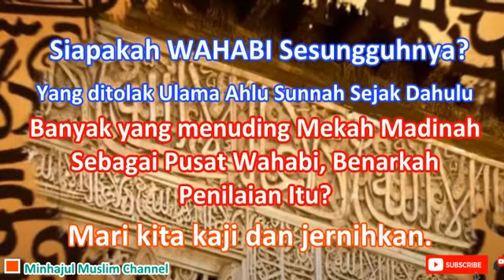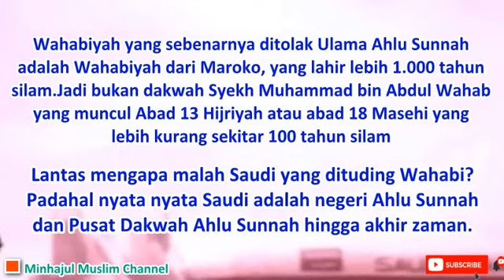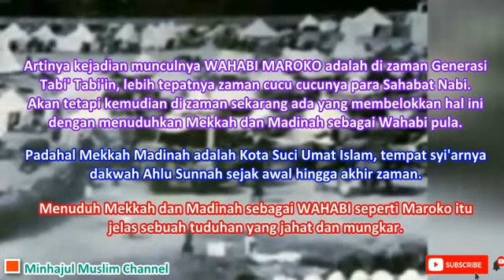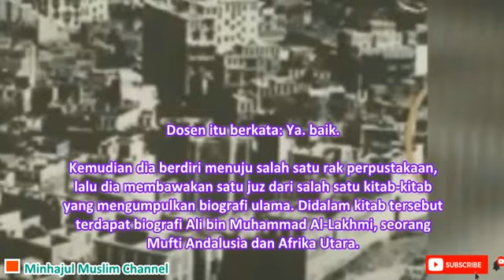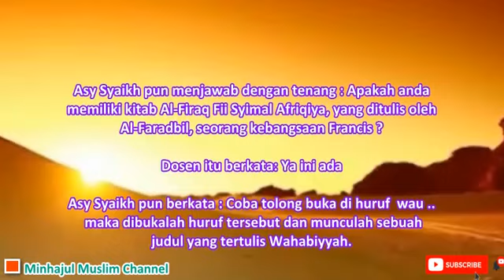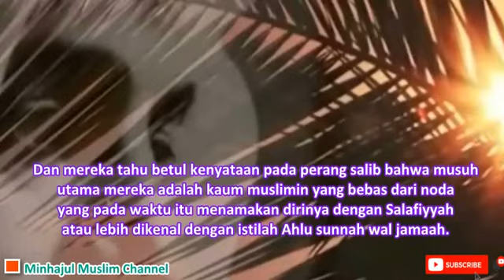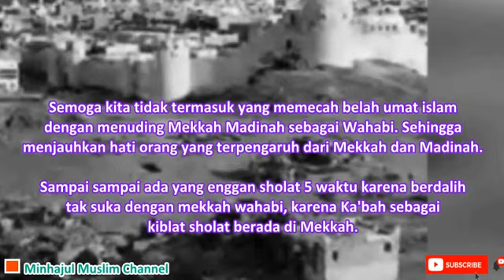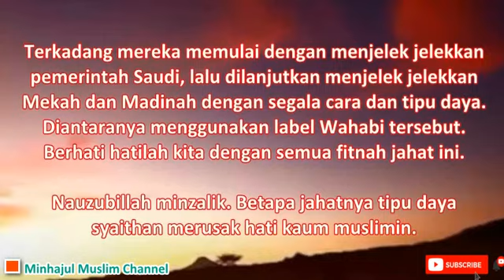MENUDUH MEKAH MADINAH WAHABI,? MAKAR PENDANGKALAN AKIDAH. Kasus Wahabi Maroko Abad 2 H/ 8 M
Wahabi Maroko Abad 2 Hijriyah berfaham Khawarij, berbeda dengan  Wahabi Saudi abad 13 Hijriyah yang berfaham Ahlu Sunnah Wal Jama'ah.

Bahkan pemerintah Saudi menolak dengan keras dituding sebagai negara Wahabi, karena menjadi seolah olah memiliki faham baru diluar Ahlu Sunnah Wal Jama'ah. Padahal dalam konstitusi resmi Negara Saudi Arabia dinyatakan bahwa negara muslim tersebut mengikuti faham Ahlu Sunnah wal Jama'ah, terutama karena Mekkah dan Madinah yang menjadi pusat agama Islam se dunia hingga hari kiamat dan akan tetap berkibarnya dakwah Ahlu Sunnah Wal jamaah di negeri tempat sejarah Islam tersebut.

Maka umat Islam perlu memahami, ketika ada yang mengatakan Saudi sebagai Wahabi, maka tanyakan lah kepada yang menuding tersebut. Wahabi seperti apa yang mereka maksud?

Apakah mereka samakan dengan Wahabi Maroko yang muncul abad 2 Hijriyah yang berfaham Khawarij?

Jika dikatakan Saudi adalah Wahabi seperti Wahabi Maroko abad 2 Hijriyah itu, tentu itu kesalahan yang fatal. Karena Ulama ulama Ahlu Sunnah di Maroko menolak Wahabi Maroko jaman dahulu itu karena Wahabi Maroko itu berfaham Khawarij.

Wahabiyah yang sebenarnya ditolak Ulama Ahlu Sunnah adalah Wahabiyah dari Maroko, yang lahir lebih 1.000 tahun silam. Jadi bukan dakwah Syekh Muhammad bin Abdul Wahab yang muncul Abad 13 Hijriyah atau abad 18 Masehi yang ebih kurang sekitar 100 tahun silam.

Ulama' Islam membedakan Khawarij dengan Ahlu Sunnah. Membedakan kejadian dan wujud Wahabi di Maroko atau Wahabiyyah khowarij dari Maroko, adalah sebuah sekte Khowarij Abadiyah yang dicetuskan oleh Abdul Wahhab bin Abdirrahman bin Rustum Al-Khoriji Al-Abadhi,

Orang ini telah banyak menghapus Syari’at Islam, dia menghapus kewajiban menunaikan ibadah haji dan telah terjadi peperangan antara dia dengan beberapa orang yang menentangnya.

Dia wafat pada tahun 197 Hijriyah di kota Thorat di Afrika Utara.  firqoh ini dinamai dengan nama pendirinya, dikarenakan memunculkan banyak perubahan dan dan keyakinan dalam madzhabnya. Mereka sangat membenci Ahlussunnah.

Kalangan awam banyak yang kebingungan soal Wahabi. Lantas muncul pula kalangan yang terpengaruh Syiah menyebarkan bahwa Mekkah dan Madinah adalah Wahabi. Ujung ujungnya mengajak menjauhi dan memusuhi Mekkah dan Madinah tersebut.

Padahal Mekkah dan Madinah adalah pusat agama Islam dan tempat tegakkannya dakwah Ahlu Sunnah Wal Jamaah hingga hari kiamat. Bahkan Dajjal pun tak akan mampu memasuki 2 kota suci umat Islam ini, sebagaimana di sampaikan Rasulullah SAW dalam banyak hadits hadits Shahih.

Lantas siapakah Wahabi sesungguhnya yang ditolak dan ditentang para Ulama Ahlu Sunnah Waljamaah sejak lebih 1.000 tahun lalu? Bahkan jauh sebelum lahirnya Syaikh Muhammad bin Abdul Wahab yang disebut sebagai pencetus Wahabi di Mekkah. Syaikh Muhammad bin Abdul Wahab wafat tahun 1206 Hijriyah, ajaran beliau adalah Ahlu Sunnah Wal Jamaah.

Adapun Wahabi di Maroko yang banyak diungkap para Ulama Ahlu sunnah tentang kebatilannya, tokohnya bernama Abdul Wahhab bin Abdirrahman bin Rustum Al-Khoriji Al-Abadhi, Orang ini telah banyak menghapus Syari’at Islam, dia menghapus kewajiban menunaikan ibadah haji dan telah terjadi peperangan antara dia dengan beberapa orang yang menentangnya. Dia wafat pada tahun 197 Hijriyah di kota Thorat di Afrika Utara.

Bagaimanakah sejarah penamaan mereka?

Marilah kita simak dialog Ilmiah yang sangat menarik antara Syaikh Muhammad bin Sa’ad Asy Syuwai’ir dengan para masyaikh dan dosen-dosen di suatu Universitas Islam di Maroko

Asy Syaikh berkata: Coba tolong perhatikan..! Syaikh Muhammad bin Abdul Wahhab lahir pada tahun 1.115 Hijriyah dan wafat pada tahun 1.206 Hijriyah.

Nah, ketika Al-Imam Al-Lakhmi berfatwa seperi itu, jauh Ratusan tahun lamanya sebelum syaikh Muhammad bin Abdul Wahhab lahir..bahkan sampai 22 generasi ke atas dari beliau sama sekali belum ada yang lahir..apalagi berdakwah.

Bagaimana ini?  Mereka yang menuding Saudi sebagai Wahabi pun terdiam beberapa saat.

Wahabi atau Wahabiyyah adalah sebuah sekte Khawarij abadhiyyah  yang dicetuskan oleh Abdul Wahhab bin Abdirrahman bin Rustum Al-Khoriji Al-Abadhi, Orang ini telah banyak menghapus Syari’at Islam, dia menghapus kewajiban menunaikan ibadah haji dan telah terjadi peperangan antara dia dengan beberapa orang yang menentangnya. Dia wafat pada tahun 197 Hijriyah di kota Thorat di Afrika Utara.

Adapun Dakwah yang dibawa oleh Syaikh Muhammad bin Abdul Wahhab yang didukung oleh Al-Imam Muhammad bin Su’ud-Rahimuhumallah-, maka dia bertentangan dengan amalan dakwah Khowarij, karena dakwah beliau ini tegak diatas kitabullah dan Sunnah Rasulullah Shollallahu alaihi wa sallam yang shahih, dan beliau menjauhkan semua yang bertentangan dengan keduanya, mereka mendakwahkah tauhid, melarang berbuat syirik, mengajak umat kepada Sunnah dan menjauhinya kepada bid ah, dan ini merupakan Manhaj Dakwahnya para Nabi dan Rasul.